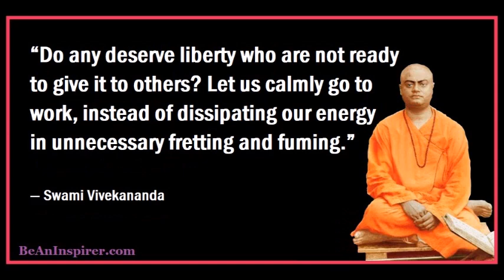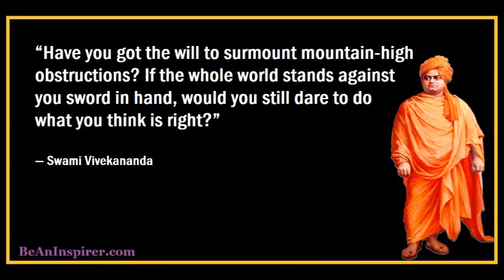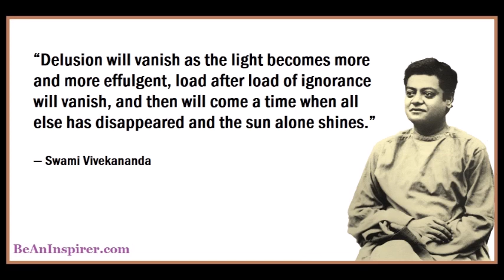These 12 Thought-Provoking Quotes by Swami Vivekananda Will Ignite Your Mind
12 Thought-Provoking Quotes by Swami Vivekananda

Stay Inspired!